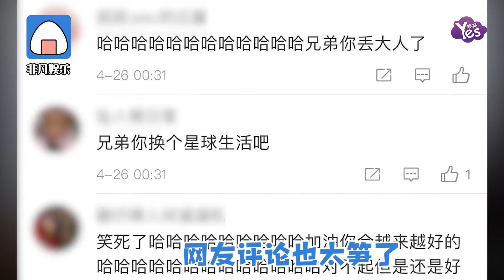張璋切錯號夸自己溫柔大漂亮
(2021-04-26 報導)